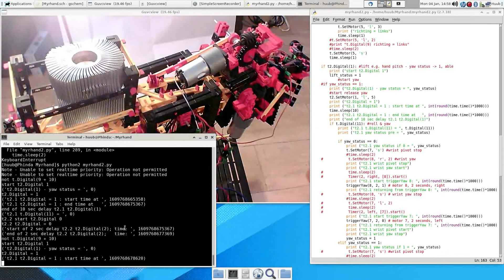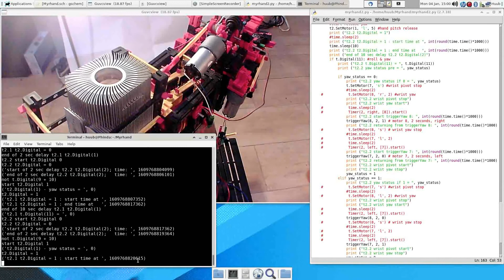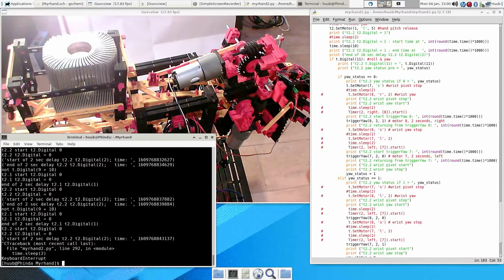fischertechnik pneumatic "hand" episode 193 : Intro, sensors, pitch, Python, timing, gears, test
for more info and pictures. This video is part of my 08 January 2021 blog.